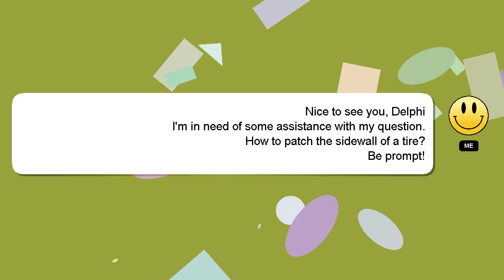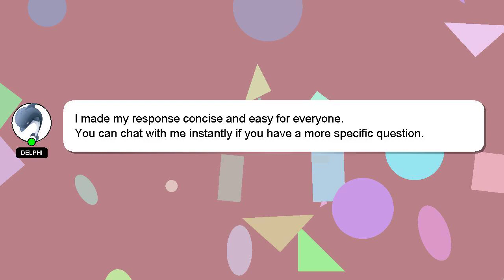How to patch the sidewall of a tire?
A brief presentation of myself, Hello, I am Delphi. Let me help you with your questions. - How to patch the sidewall of a tire?

I will express my appreciation for your answer by 'hearting' it.

*2 What we are experimenting :*